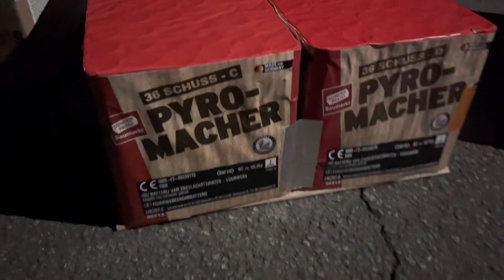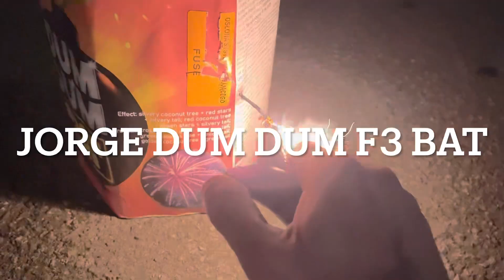Funke Gigant 38mm-Edelweiß- Weissblinker Pink .Star Trade. Jorge . Comet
Frohes neues pyros  ich freu mich auf das nächste Silvester jetzt schon